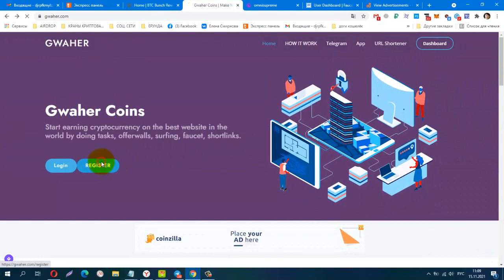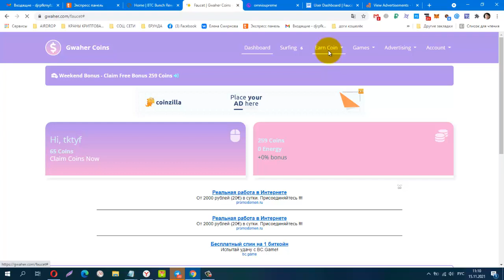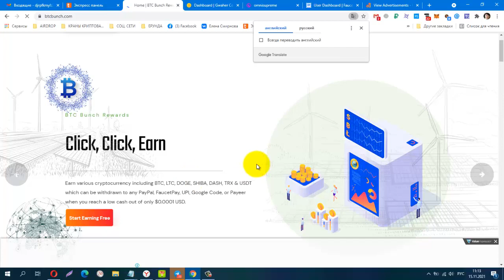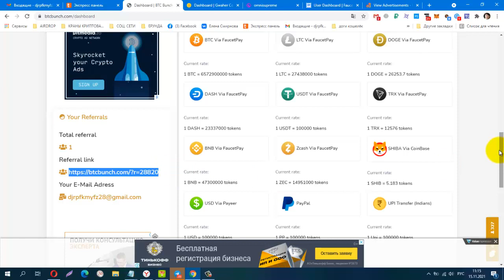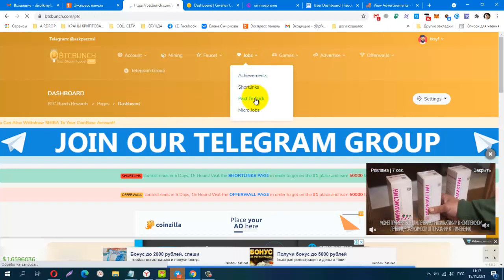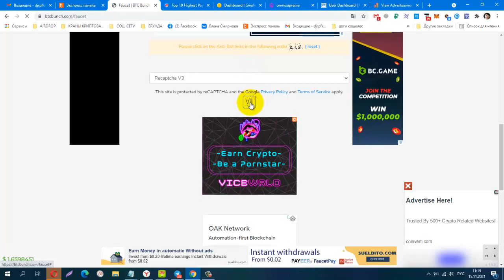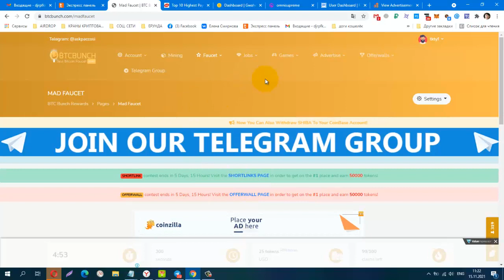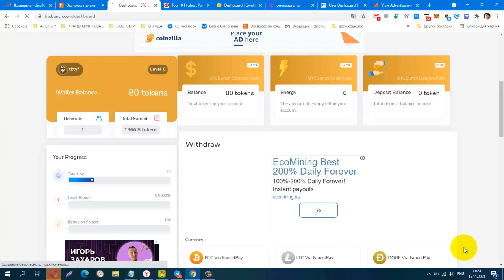БЕЗ ВЛОЖЕНИЙ! Два Букса Gwaher Coins, BTC Bunch, вывод сразу на FAUCETPAY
Телеграмм канал, Заработок в Интернете
Материальная помощь
 Буду благодарна за любую помощь
payeer P34908762
Сбер банк
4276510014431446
КОШЕЛЁК payeer.
Perfect Money (Перфект Мани).